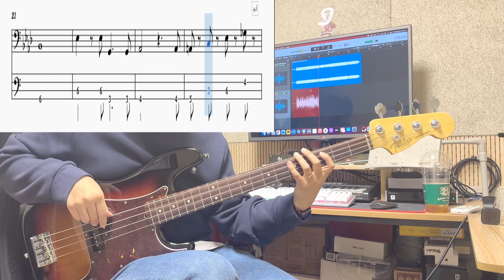[SZA] Kill Bill